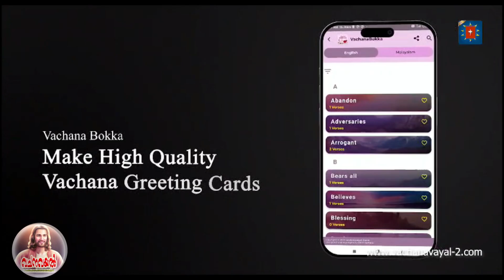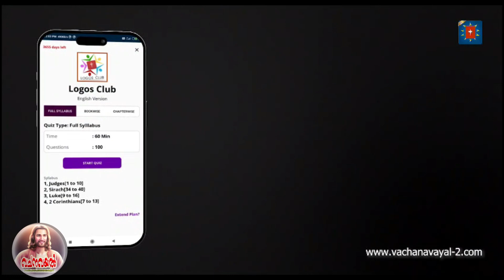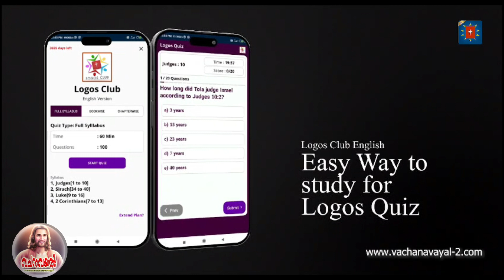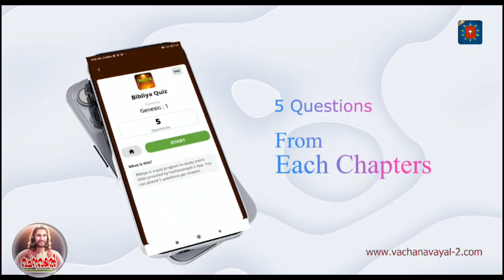Episode 6/ കുരിശിലെ വചനങ്ങള്‍/ എല്ലാം പൂര്‍ത്തിയായി